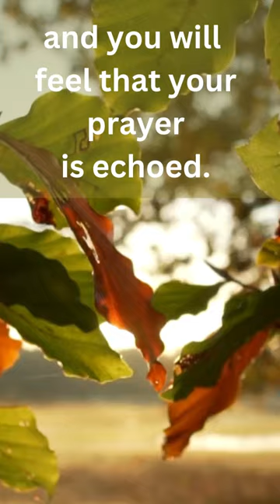Light Meditation- a simple but powerful technique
Omraam Mikhaël Aïvanhov reveals a powerful spiritual practice that enables us to develop our powers of concentration, unite with God and pray more effectively.
Published and distributed by Prosveta

Visit Omraam Mikhaël Aïvanhov website for more free extracts from the books of Omraam Mikhael Aivanhov